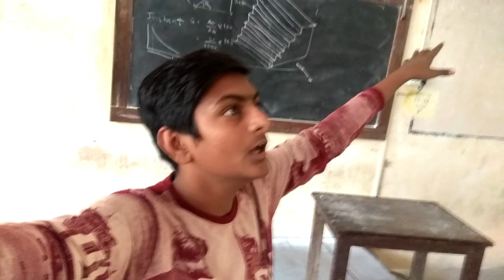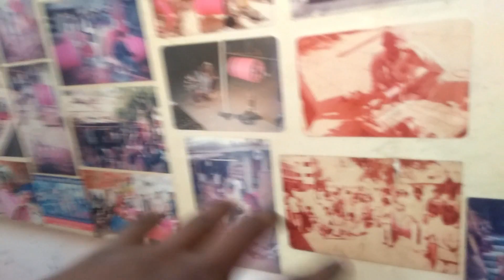TOP TREAD MAKING CENTER FOR KITES 🔥 🔥 |AKBARI RILL CENTER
GUYS IN THIS  VIDEO I HAVE TALK
ABOUT MY EXPERIENCE
ON THIS CHANNEL
YOU WILL
GET
VIDEOS
ON
DAILY VLOGING
OUR CHANNEL
AND PRESS
BELL
ICON FOR
NOTIFICATION
PLEASE SUPPORT!
makarsankranti,
uttarayan in gujarat,
manja items,
simmba,
vlogging,
daily vlogging,
zero